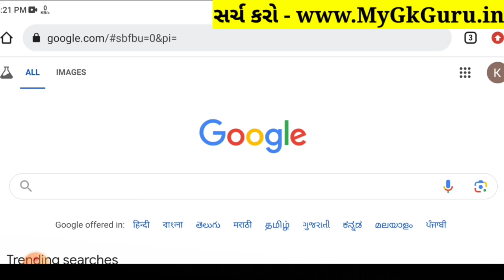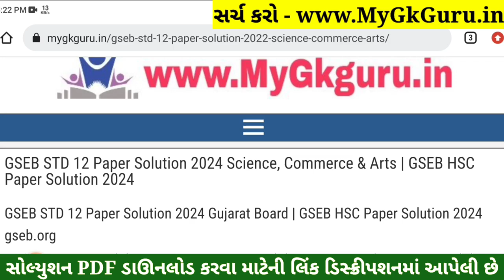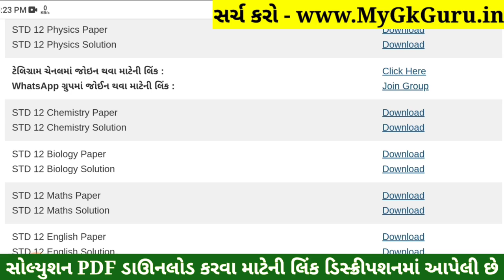STD 12 Chemistry Paper Solution 2024 100 Marks, STD 12 Chemistry First Exam Paper Solution 2024